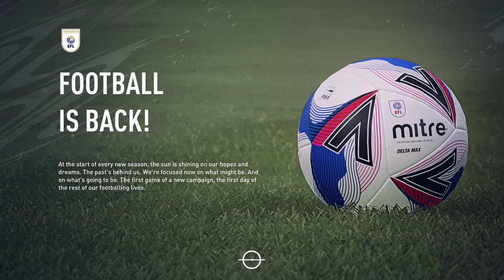GLEN MURRAY MASTERPIECE!! | FIFA 21 Millwall Career Mode | #1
only a joke sym